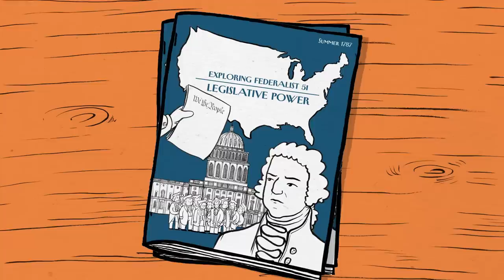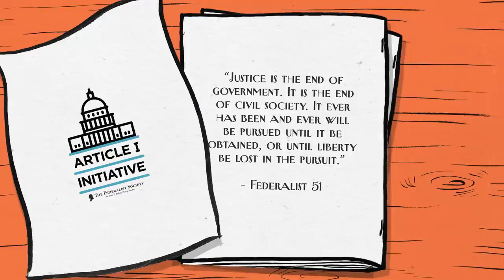Exploring Federalist 51: Legislative Power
Who should exercise lawmaking power in a constitutional republic?  The United States Constitution broke precedent by vesting all federal legislative power in Congress. This video essay explores how the Framers of our Constitution organized lawmaking power, and why they justified giving Congress the greatest lawmaking responsibility.

This project is part of the Federalist Society’s Article I Initiative, which explores the proper role of Congress according to its constitutional design. To learn more, please visit the Article I Initiative

As always, the Federalist Society takes no particular legal or public policy positions.

RELATED LINKS

Article I, Section 1: The Delegation Doctrine by William N. Eskridge, Jr.

Article I, Section I: The Non-Delegation Principle Persists by Neomi Rao

Douglas H. Ginsburg - Legislative Vesting Clause

Gary Lawson, Delegation and Original Meaning
88 Va. L. Rev. 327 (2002)